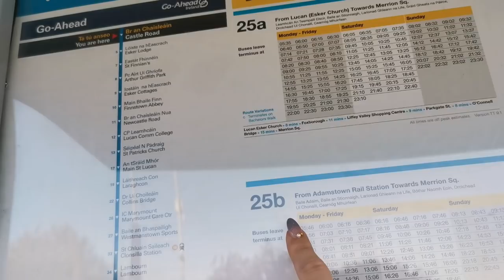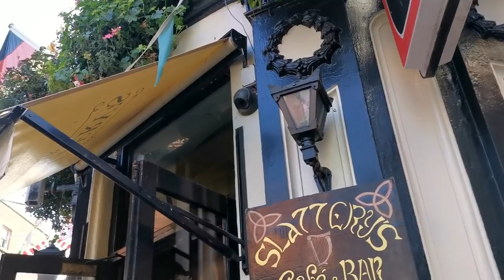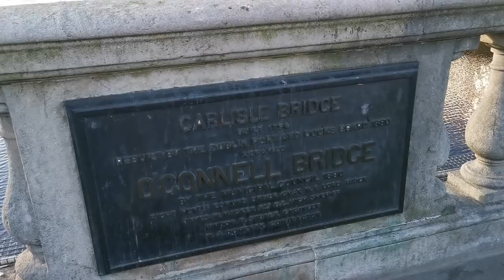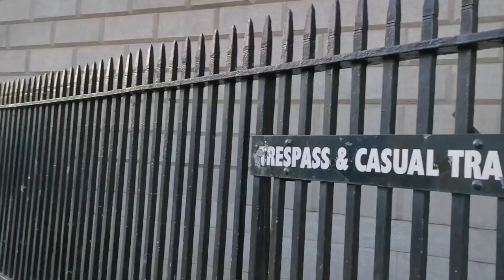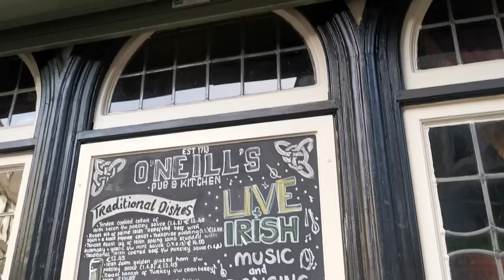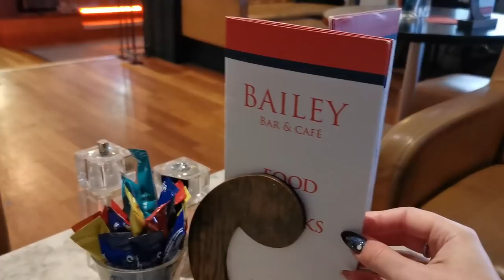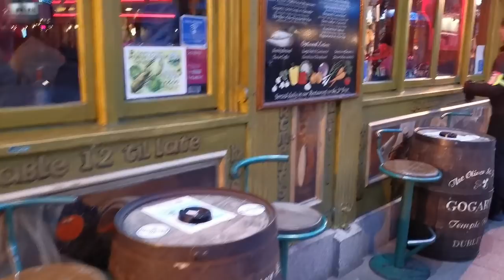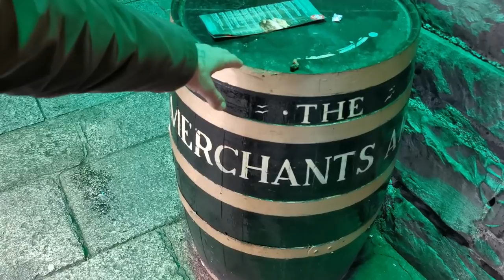VLOG 124: 3 dalykai | Juste Miyama